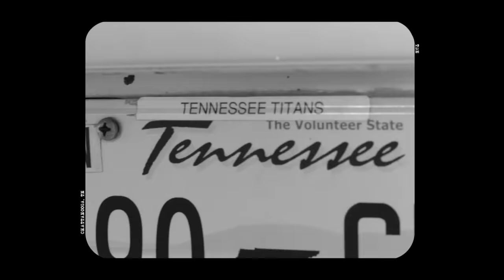Isaiah Rashad Ft. SZA - Ronnie Drake